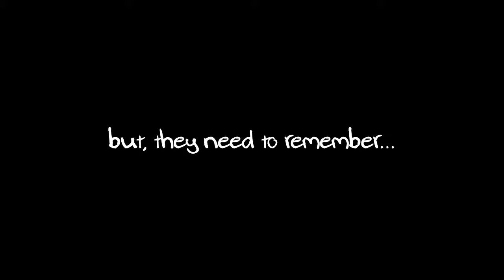Stay True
Well I guess if I wanted to out my way of ever getting a contract into Vessel, this is how to do it. Used to be happiness and lovely humans everywhere, now it's drama and an ugly dress. Please do share this video if you agree with the points made, and bear in mind I don't really like slaving people around, especially people who have somehow chosen to watch me. The last thing I want, is you doing something because I said to.